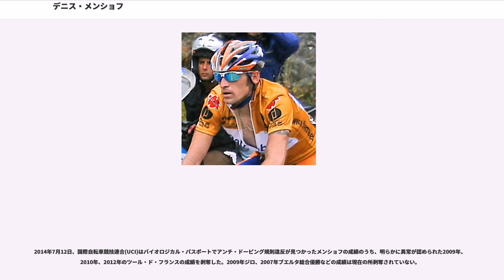デニス・メンショフ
デニス・メンショフ（, 、1978年1月25日 - ）は、ロシア・オリョール出身の元自転車プロロードレース選手。2000年プロデビュー。山岳とタイムトライアルの両方で実力を発揮する典型的なオールラウンダーだった。

1989年11歳の時に地元のサイクリングスクールで自転車をはじめ、1993年にCSKAモスクワ（軍隊系のスポーツクラブ）にスカウトされる。後にCSKA-Lada-Samaraに所属。1996年、ソチで開催された成年向けステージレースに年齢が満たないにもかかわらず出場し勝利。その後ロシア国内およびヨーロッパ各国の地方ステージレースで活躍する。
1998年5月、フランスのレースRonde de l'Isardで完璧な総合優勝を果たし、バネストのマネージャーの目に留まる。

1999年、バネストのアマチュアチームに移籍し、2000年に同チームでプロデビュー。翌2001年に若手ロード選手の登竜門として位置づけられているツール・ド・ラブニールで総合優勝。一躍注目を浴びるようになる。その後も2002年にドーフィネ・リベレの第2ステージ（難関山岳モン・ヴァントゥ）で優勝、 2003年にはツール・ド・フランスで総合11位に入り、新人賞のマイヨ・ブランを獲得するなど、着実に実力を蓄えていく。

2004年はパリ～ニースの第6ステージで優勝。その後バスク一周では総合優勝を果たし、初のメジャータイトル獲得を達成したほか、ブエルタ・ア・エスパーニャの第5ステージで優勝したことで、グランツールでも初勝利を飾った。

2005年のブエルタ・ア・エスパーニャでは第1ステージ及び第9ステージの個人タイムトライアルを制するなど活躍したが、この時は ロベルト・エラスが絶好調で総合優勝して同大会3連覇を達成。メンショフは、複合賞こそ獲得したものの、総合成績ではエラスから4分36秒遅れの2位に甘んじた。しかし後日、第20ステージにおけるドーピング検査で EPO陽性反応を示したことを理由にエラスの優勝は剥奪。繰り上がりでメンショフが総合優勝となり、結果的にグランツールの初制覇を達成することになった。

しかし2012年12月21日、スペイン最高裁判所は、ドーピング検査の手続きに不適切があった、というエラスの訴えを認め、2005年のブエルタについて、再びエラスを優勝とする判決を下した。

翌2006年はドーフィネ・リベレの第4ステージ（2002年に一度制しているモン・ヴァントゥでの山岳TT）で優勝。ツール・ド・フランスでもチームリーダーとして、大会最難関の呼び声も高かった第11ステージ（プラ・デ・ベレ）でフロイド・ランディスとリーヴァイ・ライプハイマーとの三つ巴の争いを制してステージ優勝。一時は総合3位につけるなど健闘し、最終的には総合6位に食い込む活躍を見せた。

2007年はカタルーニャ一周の第7ステージ（アルカリススキー場への山岳TT）で優勝したほか総合でも3位に入り、ポイント賞も獲得。ドーフィネ・リベレでも総合4位に入って好調をアピールしていた。
しかしツール・ド・フランスでは思ったような活躍ができず、第8ステージでチームメイトのミカエル・ラスムッセンがステージ優勝し、マイヨ・ジョーヌを着たことを受け、アシストに回ることになる。さらにそのラスムッセンがドーピング検査において虚偽報告をしていたという理由でチームで第17ステージ前に解雇されたのを受け、モチベーションを失ったメンショフもリタイアすることになった。

しかしブエルタ・ア・エスパーニャではタイムトライアルの第8ステージで好走してライバル達に差をつけると、山岳ステージの第9ステージでレオナルド・ピエポリに続き2位にとなって総合トップに立ち、同じく山岳ステージである次の第10ステージ（春のカタルーニャ一周と同じアルカリススキー場）ではステージ優勝した。その後の山岳ステージでもカルロス・サストレらのライバルたちのアタックに冷静に対処し、決してタイム差をつけられない、という、かつてのミゲル・インドゥラインを思わせる走りで総合トップの位置を守り切り、「2度目」の総合優勝を果たした。

2008年、初めてジロ・デ・イタリアに出場。初日のチームタイムトライアルでラボバンクは16位と出遅れた。頂上ゴールの山岳ステージである第14ステージ...